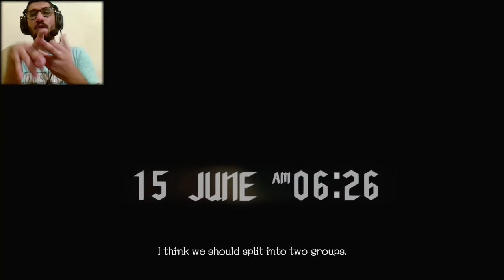Devil May Cry 5 Gameplay Walkthrough Part 3 (DMC5)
devil may cry 5 gameplay walkthrough part 3 include mission 3